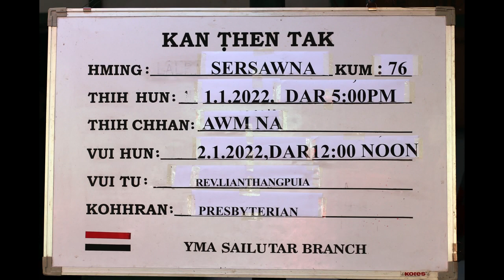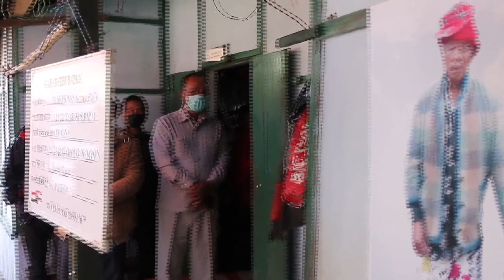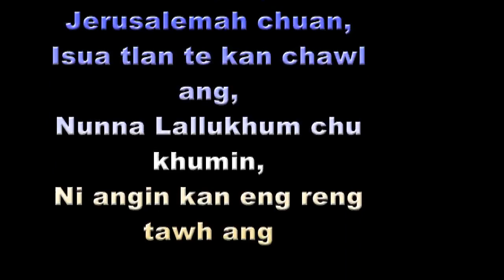SERSAWNA (Sailutar) Vuina Programme - Ni 2|Jan|2022